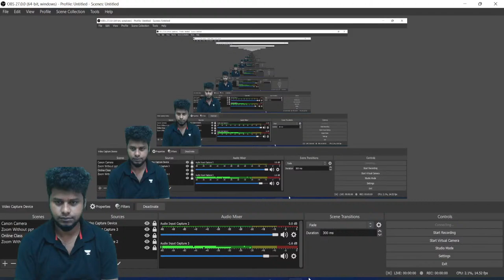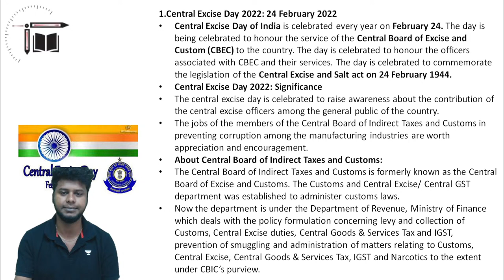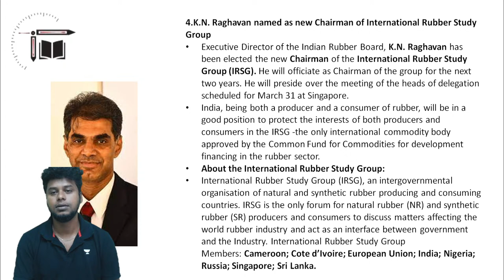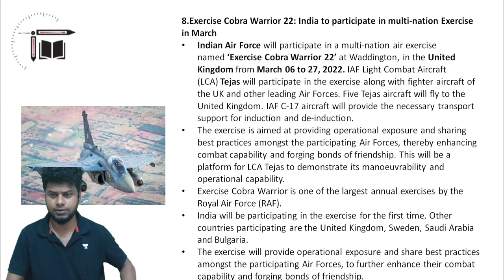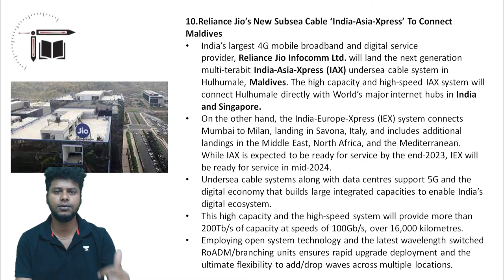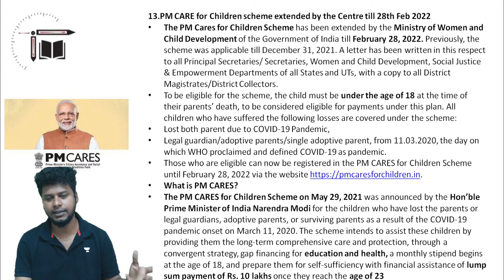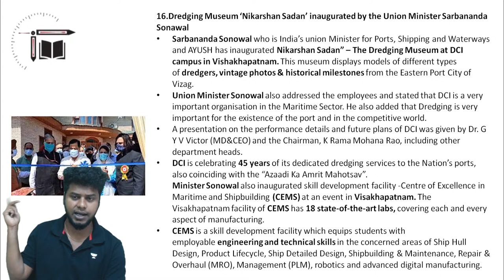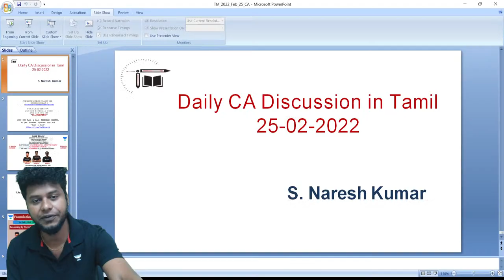Top Tucker CA || 25-02-2022 || Naresh Kumar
In this video Naresh Kumar is giving you the session on " Weekly Current affairs live Discussion  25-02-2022  ". This session is helpful for exams and Quiz is also there. Definitely you all get benefited from this.

Get yourself enrolled in the Unacademy Govt. Exams Scholarship Test 2022
Use Code : NARESH10

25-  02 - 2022 Special Sessions

7 :00 PM Exact Mains Reasoning For ESIC and RBI Assistant -VIII

9:00 PM Speed Practice to Crack Unacademy Scholarship Test - I